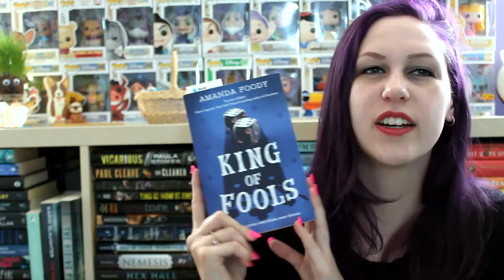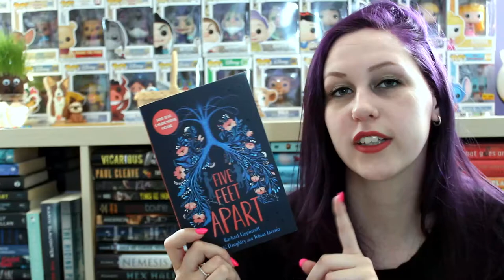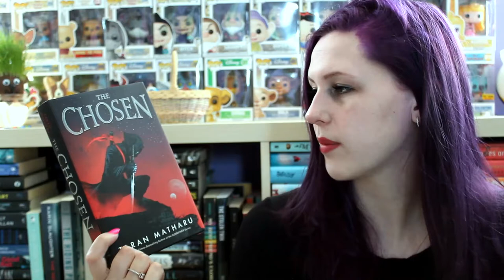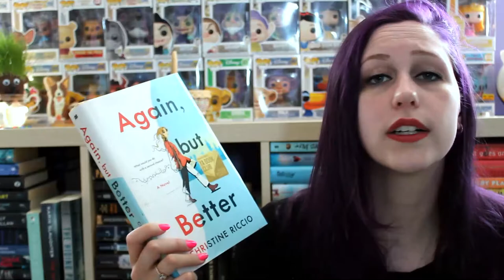SURPRISE UNBOXING #88 | FETUS JAY FRIDAY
I've read King of Fools (4.5/5 Stars), Five Feet Apart (4/5 Stars), and Again But Better (3.5/5 Stars)